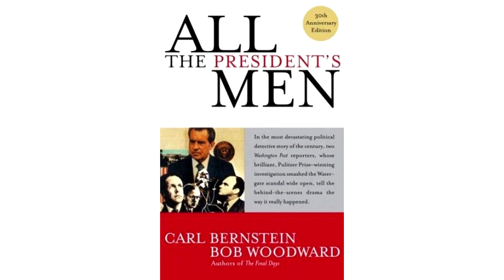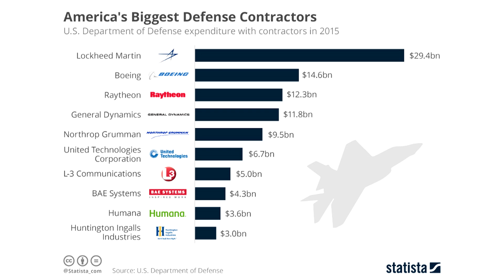Compassion and Humanity Are Going Down Together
A comedic look at the horrible state we are in and the political nastiness that may destroy the planet.